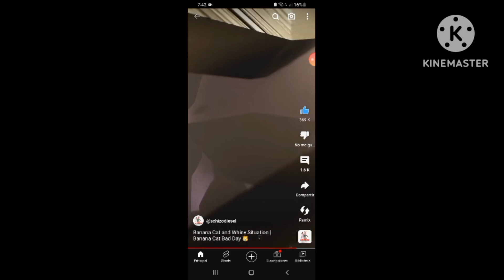Jossiel Saul Ulloa Duarte The Movie Part 3